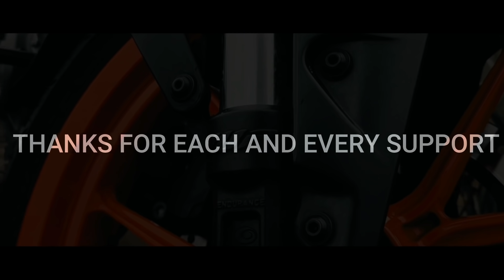Finally I Booked My NEW Bike from YouTube Money 😍 !! ft. GAME THERAPIST